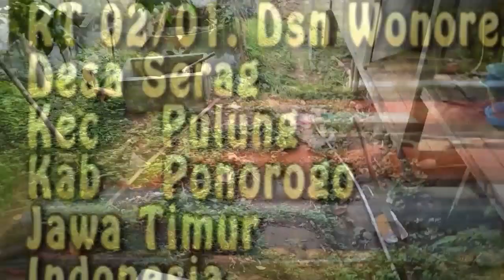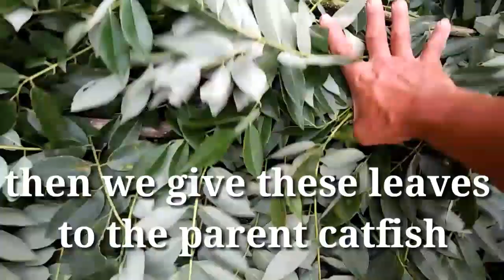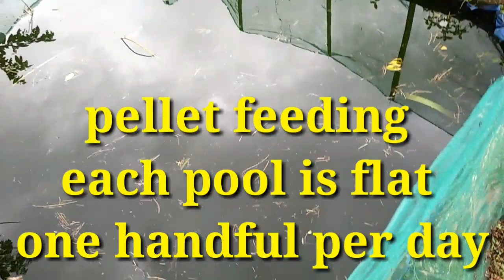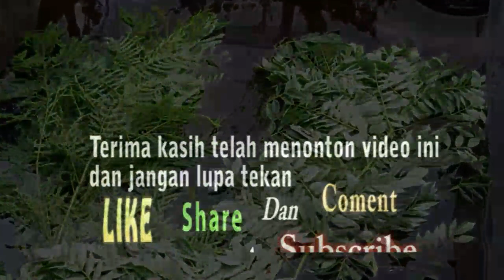PAKAN TAMBAHAN INDUKAN LELE || additional feed for catfish broodstock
pakan tambahan indukan lele, merawat induk lele, memberi pakan indukan lele, daun yang bagus untuk lele